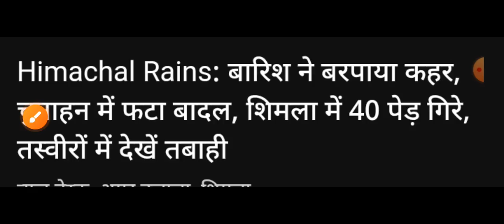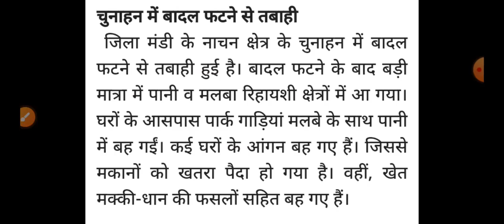मची तबाही,हिमाचल में फिर फटा बादल , Himachal Pradesh Breaking News